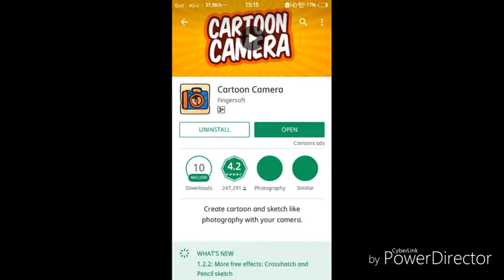How to make ""selfie ""🤔🤔like 👍this!!!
You want this app go play store  search cartoon camera 📷!!!